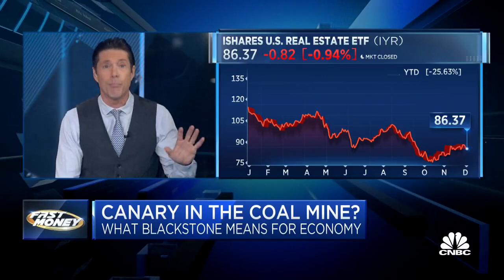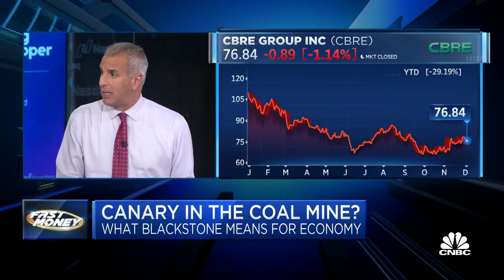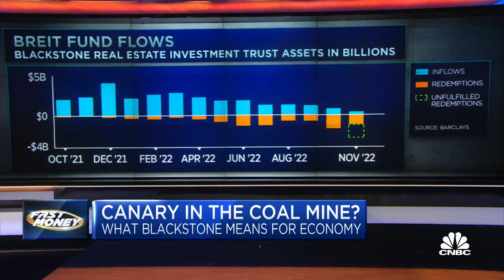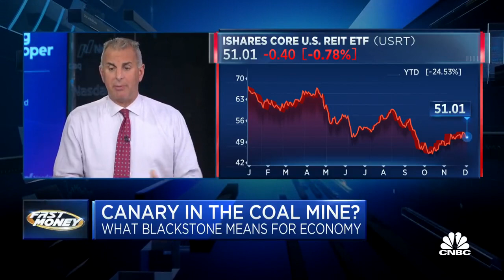Guy Adami and Dan Nathan Examine Blackstone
A potential canary in the coal mine?

Guy discusses the real estate market in the current economic environment.

Dan comments on Blackstone's stock and thinks it will round trip back to $65.